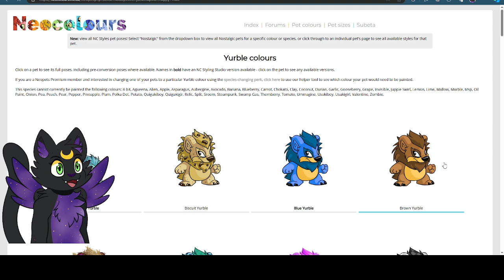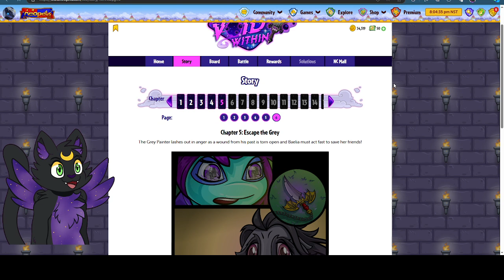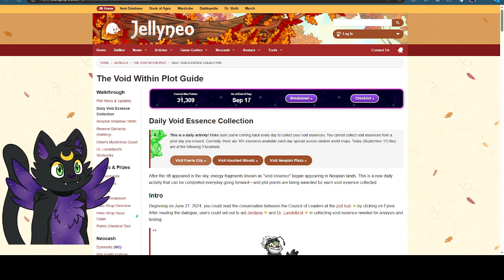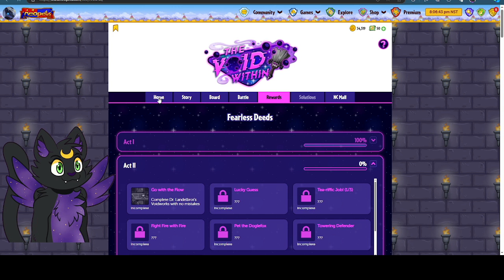NEOPETS - THE VOID WITHIN - PLOT DISCUSSION - 57